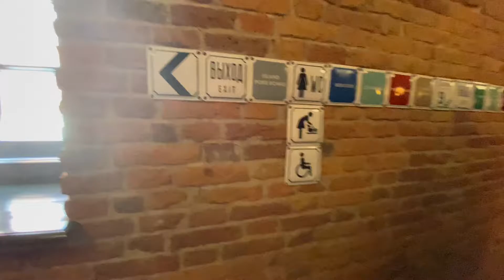Остров Новая Голландия | Питерский влог | Shushan Vlogs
Извиняюсь за громкую фоновую музыку! Заметила когда уже загрузила видео.

Мой Instagram @nazaryan_shushan